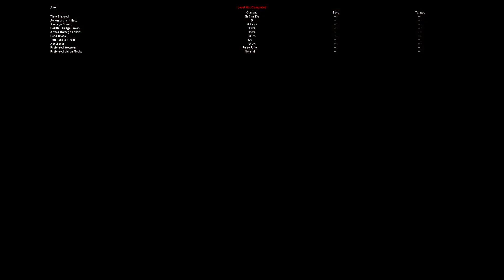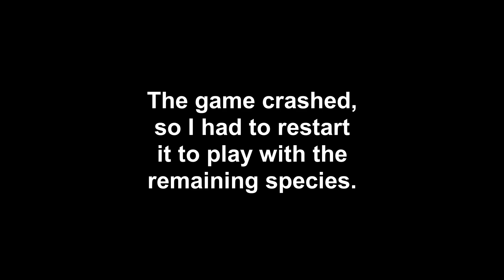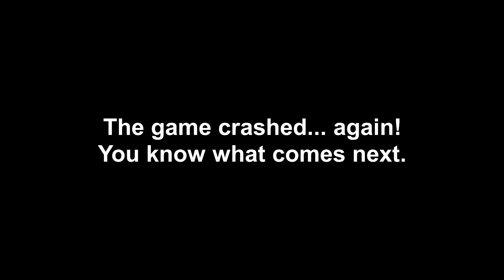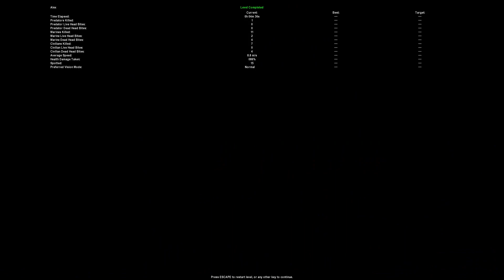Aliens versus Predator Classic 2000 Gameplay - Cheat Mode 11: UnderWater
The eleventh Cheat Mode available is "UnderWater", which alters the physics of the game as if the Episode took place in Atlantis. The background looks blue beyond a certain distance between the playable character and the walls, and the gravity is weaker when jumping or falling, allowing the Marines to survive falls from higher places than the default setting, and the enemies' corpses fall slower after being killed. Like "DiscoInferno", "TripTastic" and "MotionBlur", this mode messes with the Image Intensifier, the Predator vision modes (especially PredTech) and the Navigation Sense, but not to the point of making the game unplayable with them, although the former is stil useless and it's still hard to see things properly with the latter two. Other than that, it just feels like playing the game with the default setting.